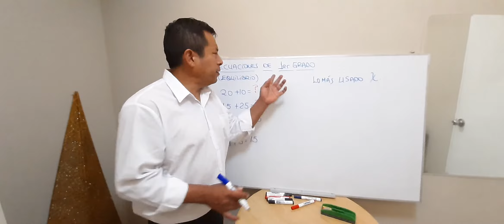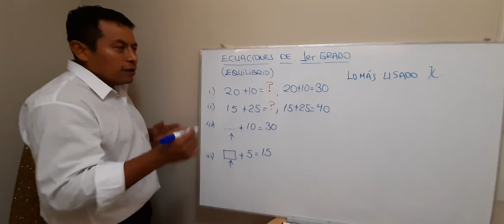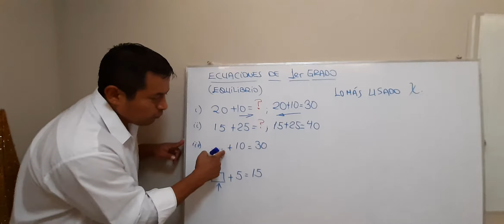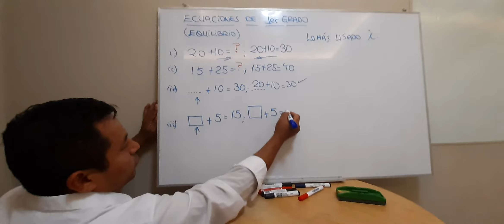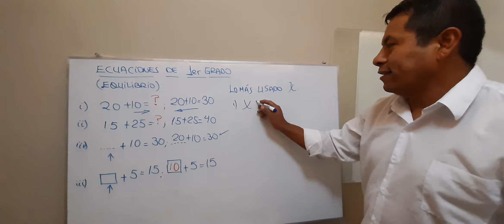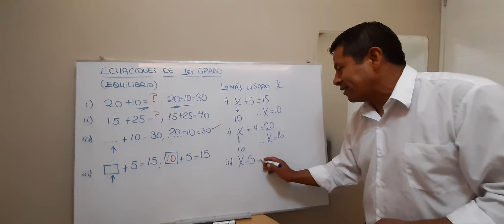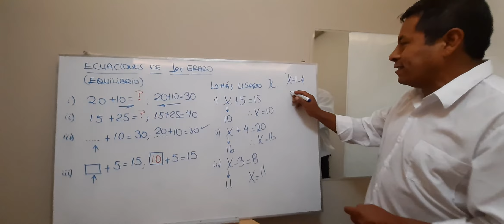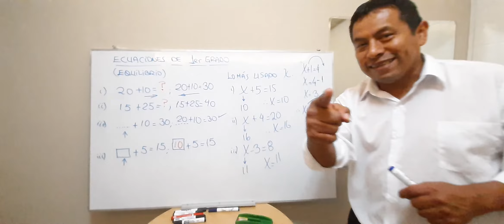MATEMÁTICAS DESDE CERO del PERÚ para el MUNDO / episodio 23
Es una secuencia de 80 vídeos para aprender matemática desde un principio y que también tiene el objetivo que sea una guía para que padres y madres de familia tengan una herramienta para poder guiar a sus hijos en este curso